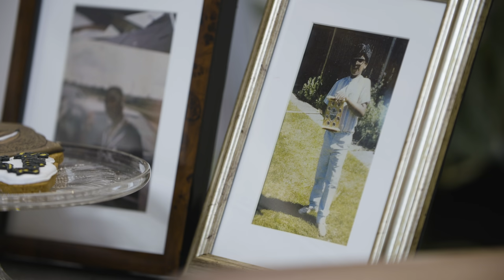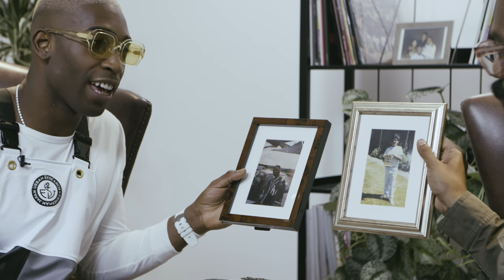Spilling The T with Romesh Ranganathan | Episode 1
Join Tinie and Romesh as they take afternoon tea to a new level. The pair bare all as they design their childhood mixtape covers while discussing their Hip Hop roots and their childhood aspirations all over a good old cuppa.

Top Winners ft. Not3s out now!

With special thanks to Parlophone Records and Disturbing London.
(Biscuits by @bakedbySteph)

Concept: Liv West, Parlophone Records
Producer: David Williams
Assistant Producer: Lily Roberts
Creative Producer: Liv West
Executive Producer: Laura Collins
Director: Alex Thompson
DOP: Liam White
Head of Production: Nikki Sopp
Production Manager: Sorcha MacDonald
Sound Recordist: Eduardo Puhl
Editor: Tom McPhee
Graphics: Luke Smith
Art Director: Ciaran Beale
Talent: Sandy Cheema & Maddie Herbert